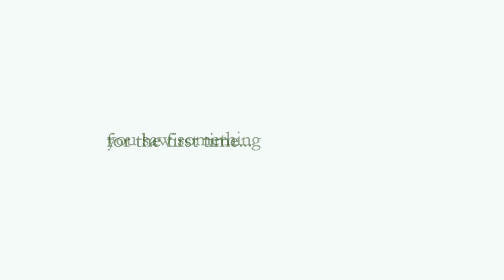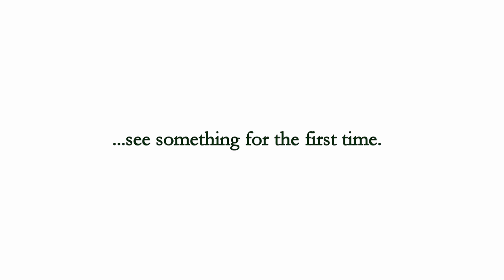Galapagos Safari Camp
Galapagos Safari Camp is a new way to experience the Galapagos, either in addition to a cruise or as a unique destination in itself. Our eco-luxury tented camp – one of the first in Latin America – follows the African safari tradition in which guests enjoy total comfort under canvas while experiencing nature in its purest form.